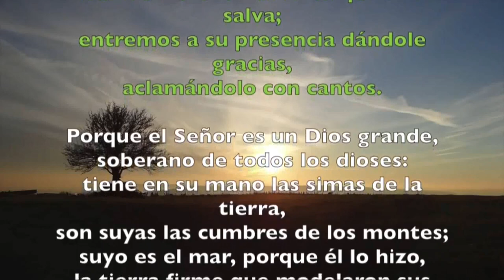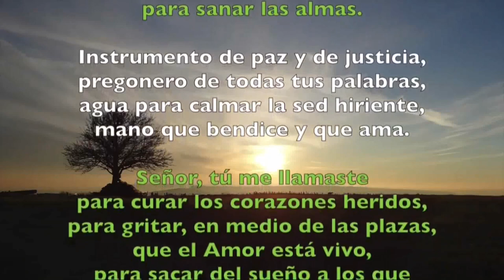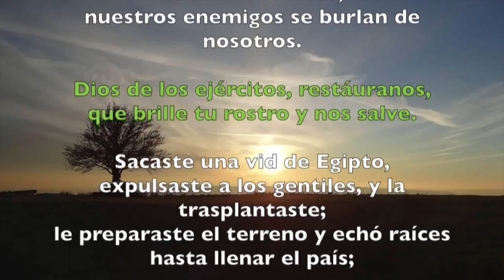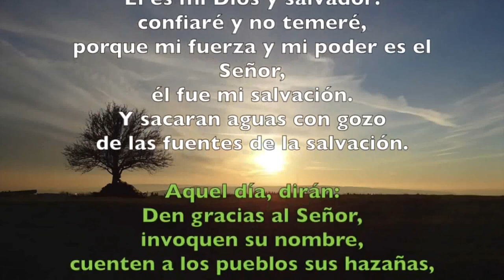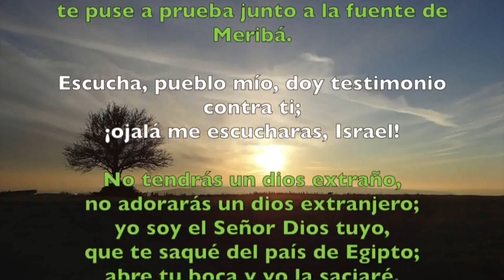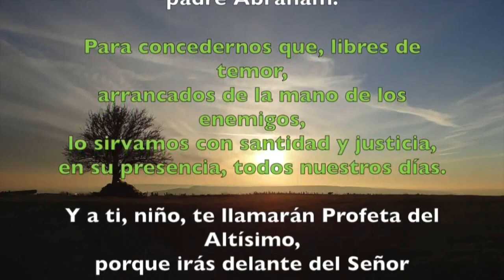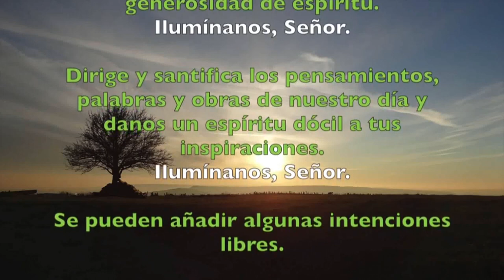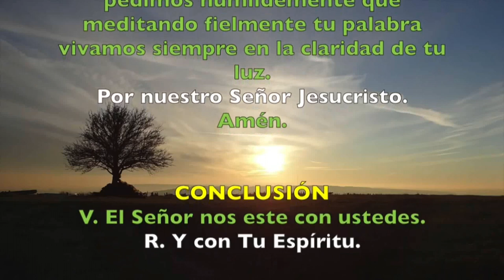Oración de la mañana (Laudes), JUEVES XXVI semana delT. Ordinario | Padre Sam